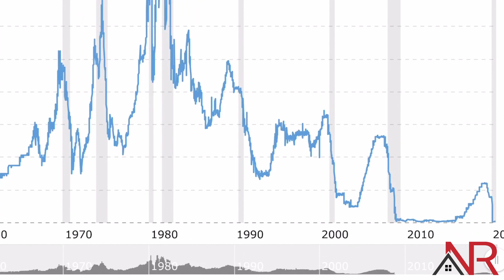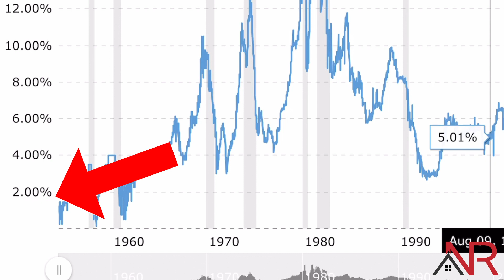Why Your Savings Account Doesn't Let You Be Rich?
In today's video, I will talk about why your savings account doesn't let you be rich. I will do a study of the interest rates that were generated in savings accounts for 70 years and what percentages are currently handled. Knowing this, we will understand why it is so difficult to generate more money with a savings account.

Happy learning!

⏰ TIMESTAMPS
0:00 Why Your Savings Account Doesn't Let You Be Rich?
1:03 How the interest rate has changed on your savings account
1:33 How much was the interest rate on savings accounts before?
3:05 How much is the interest rate on savings accounts today?
4:37 Why are interest rates so low?
5:10 Why do we need to spend money?